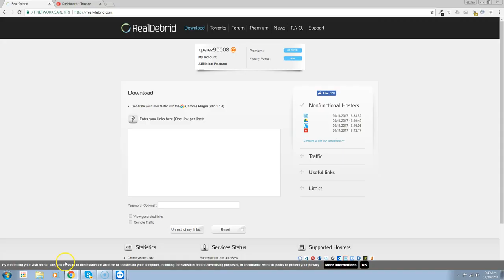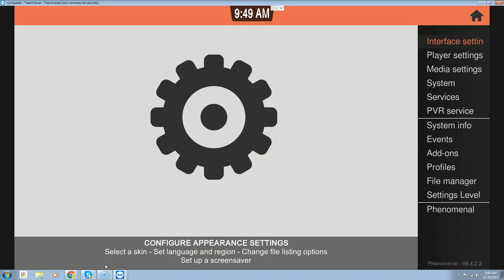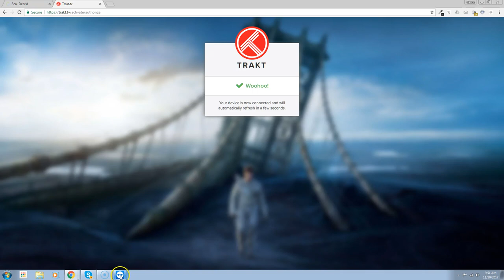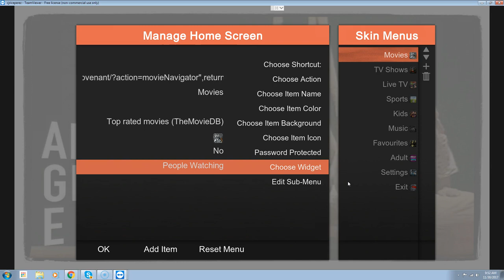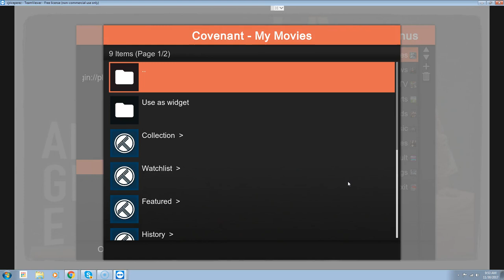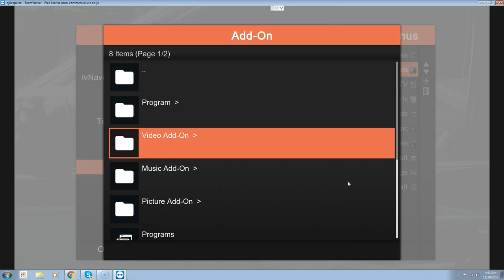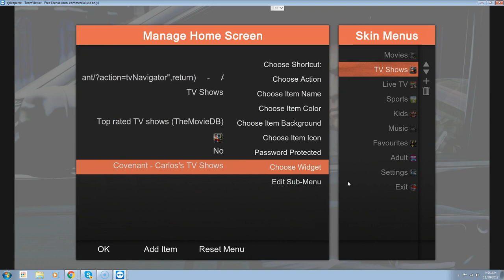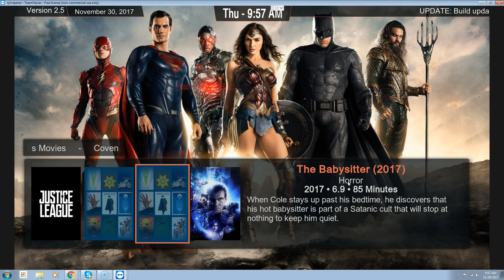Connecting Your Trakt Account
and have your TV Show and Movie list created